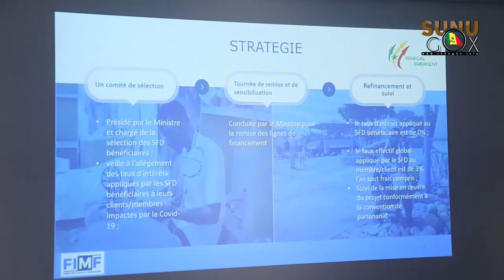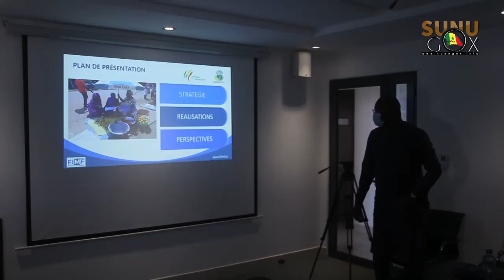Fonds Force Covid-19/ MMESS:"Nous avons noté avec satisfaction une bonne prise en charge des acteurs